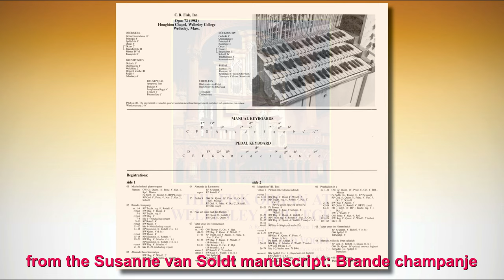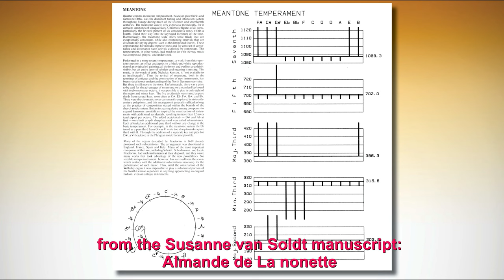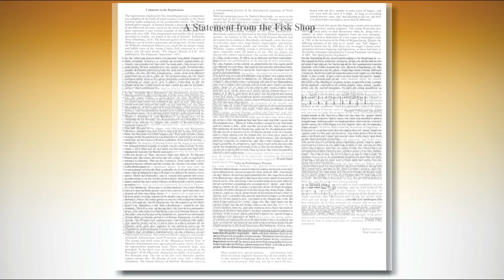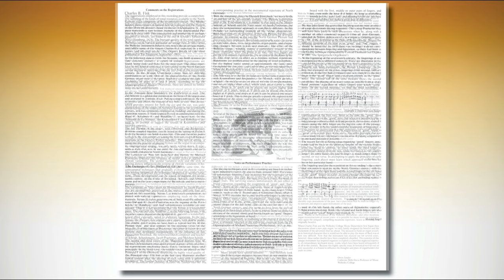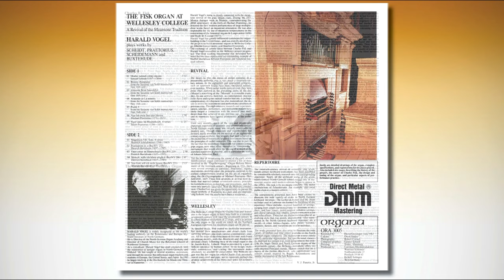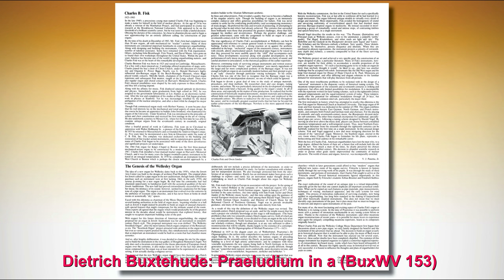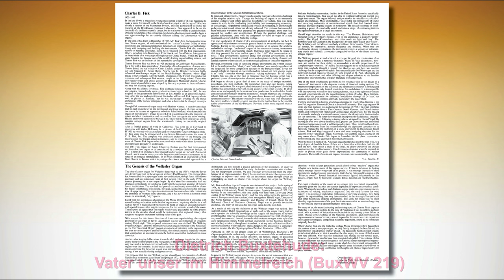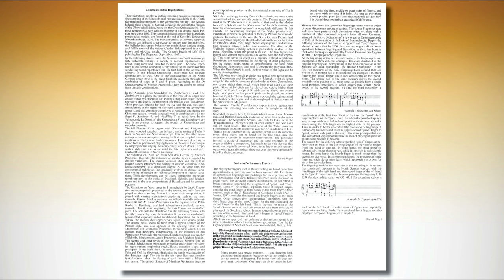Harald Vogel at the Fisk Organ at Wellesley College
The Fisk Organ at Wellesley College
A Revival of the Meantone Tradition
HARALD VOGEL
plays works by SCHEIDT, PRAETORIUS. SCHEIDEMANN and BUXTEHUDE

Samuel Scheidt
00:00 Modus ludendi pleno organo

from the Susanne van Soldt manuscript
03:22 Brande champanje
05:42 Almande Brun Smeedelyn
07:02 Almande de La nonette
09:22 Psalm 9

Michael Praetorius
10:29 Nun lob mein Seel den Herren

Jacob Praetorius
12:25 Vater unser im Himmelreich. 4 verses

Heinrich Scheidemann
23:55 Magnificat VII. Toni. 4 verses

Dietrich Buxtehude
33:33 Praeludium in a (BuxWV 153)
40:11 Vater unser im Himmelreich (BuxWV 219)
43:03 Mensch, willst du leben seliglich (BuxWV 206)
45:16 Von Gott will ich nicht lassen (BuxWV 221)

Organa ORA 3005
Recorded by: David Griesinger. June 1982
Calcant: Owen Jander
Photography: Robert Cornell
Computer graphics: Günter Schnell
Pressing: Teldec, Hamburg
Produced by: Coronata Musikproduktion, Winfried Schlömer, Nußbaumstraße 37, Postfach 19 04 65, D-5650 Solingen, West-Germany